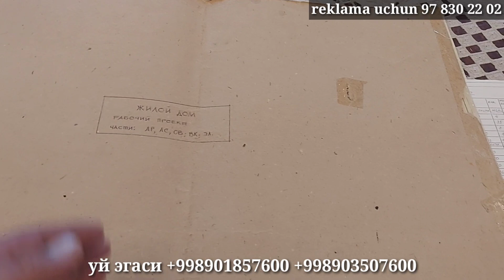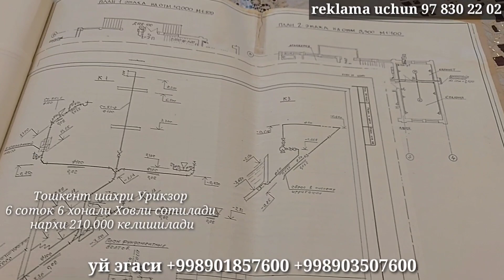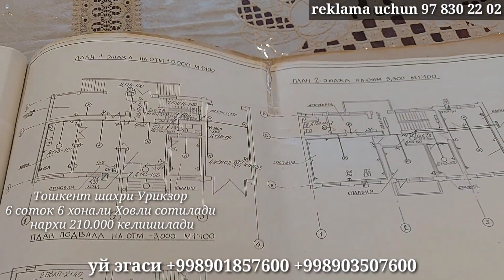Урикзор бозори якинида 6 соток 6 хона 4 этаж ховли сотилади нархи 210000$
Учтепа тумани, Ўрикзор мавзеси
6 сотих
7 та хона
3 та санузел
Сауна
Падвал
Мансарда
Масжид, мактаб, боғча, бозор, маркет яқин
Канализация, свет, газ, сув хаммаси бор
Нархи: 210.000$